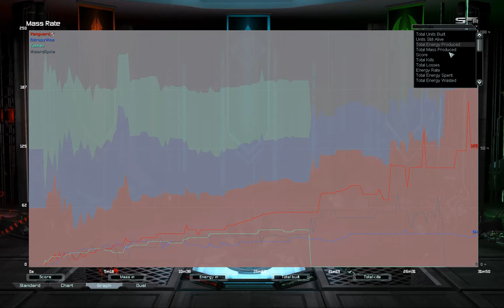Ecoguard on Four Corners | Supreme Commander Forged Alliance Forever